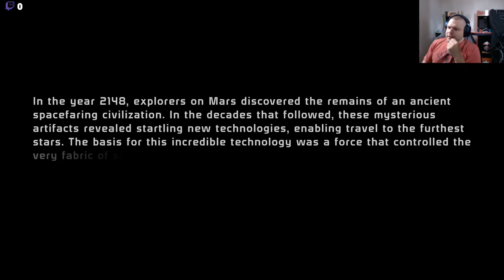Mass Effect on Insanity! Mass Effect Legendary Edition Game Playthrough #1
Jeff is tackling the new Mass Effect Legendary Edition, and he's doing it in the hardest way he possibly can!  How will he do?